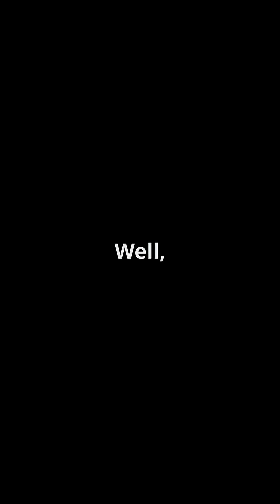Who Really Owns the Moon 🌕 🌕 2025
Here’s the scary truth: no one actually owns the Moon! 🌕 In this gripping YouTube Short, we unravel the legal mystery behind lunar ownership. The 1967 Outer Space Treaty declared space as 'the property of all humanity,' but it left key questions unanswered about resource mining rights. How do the U.S., China, and Russia interpret this treaty? Imagine rival nations racing to claim a gold field with no rules—what could possibly go wrong? Find out in just 60 seconds!